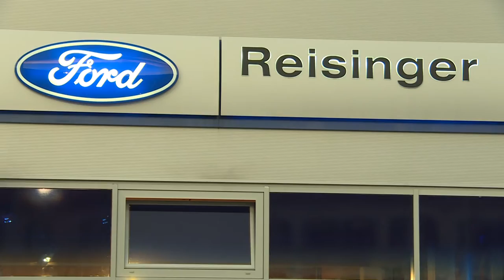Ford Mustang Präsentation - Ford Store Reisinger